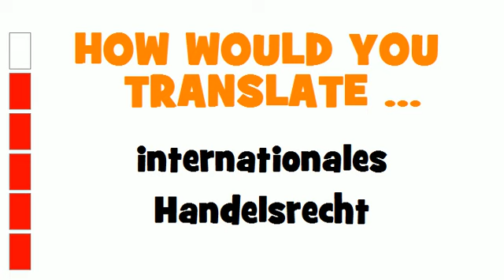GERMAN TRANSLATION QUIZ = internationales Handelsrecht